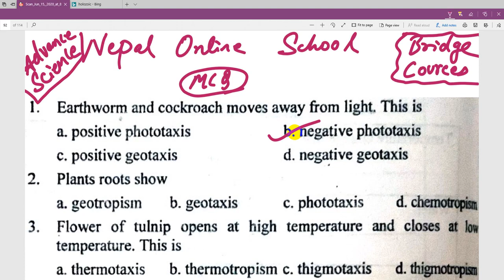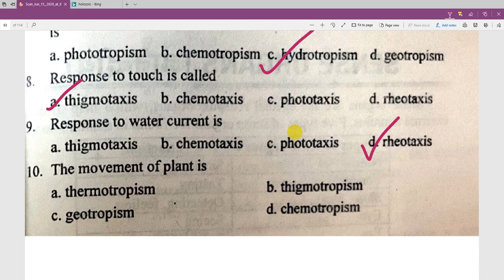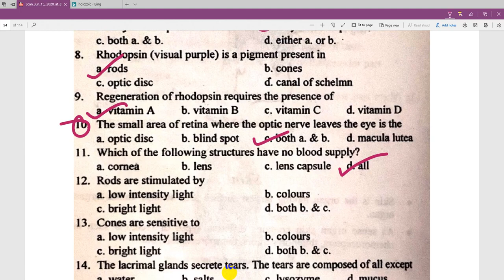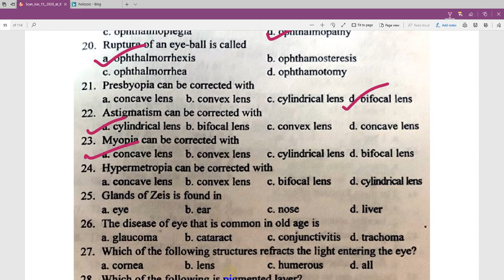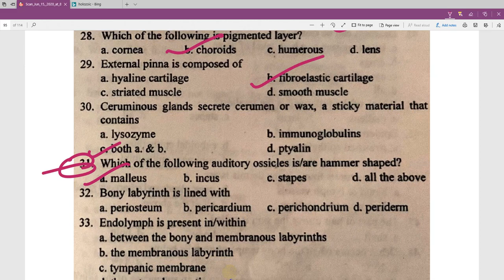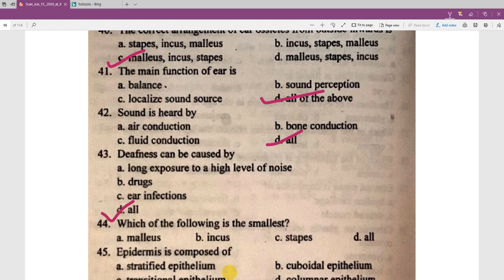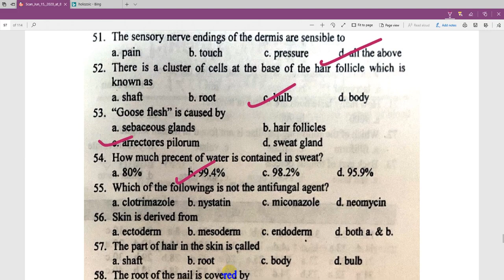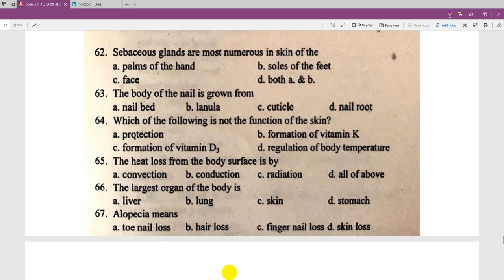Biology MCQ PArt 6 | After SEE Entrance Preparation | Bridge Course After SEE | Important Model Q&A